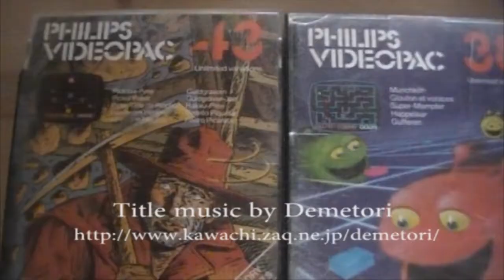tagging evohaler grubgun and lactobacillus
1. What game in your collection would you like to have boxed and complete?
2. What is your favourite potato chip flavour?
3. What is the best vacation you've had and where would you like to go?

Title Music Megaman 3 theme